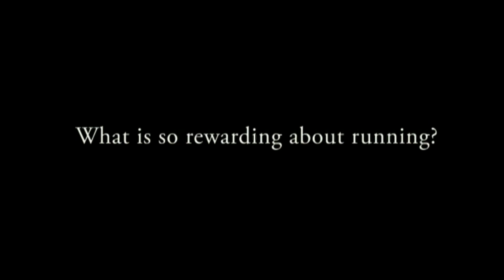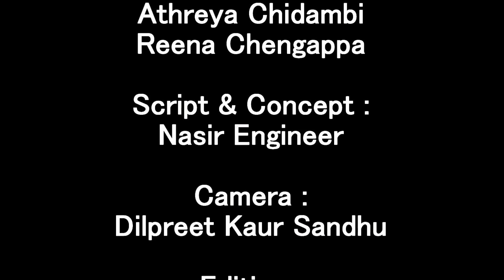Interview with Athreya Chidambi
Athreya is an Ultra - Marathon finisher who lives in Bangalore and he gave us the opportunity to interview him and find out more about his passion for Running.